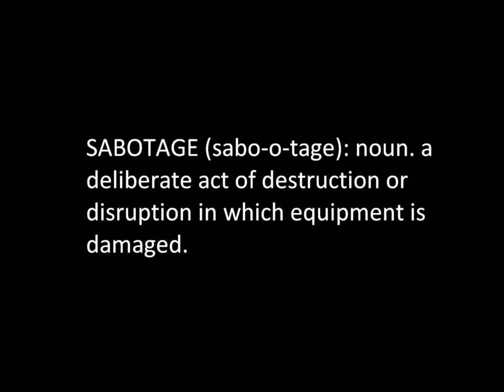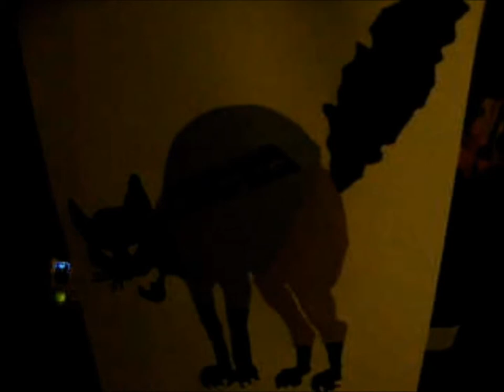What is Sabo Cat? - FLC 2010